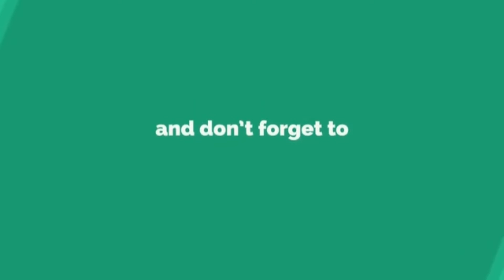Operasional_bank_syariah_dedikprasetyo_tantidwioktavia_sintadwipermatasari_8AKB4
Tugas vlog pertama kami dari pak rijalus mata kuliah akuntansi perbankan syariah banyak kekurangan yg tercermin dari vlog ini jangan lupa comen agar menyempurnakan projek ini dan subcreb ya karna subcreb itu gratis... agar kami lebih semangat lahi terima kasih😉 salam super😎💪